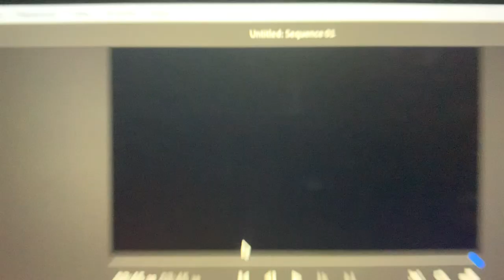VLOG 69 Ep 2. Kaylie and I went to Denver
lol i just took pictures all day